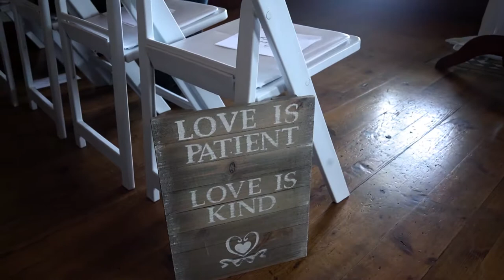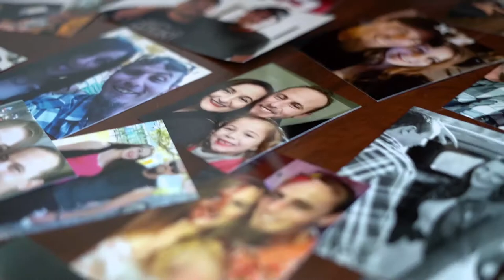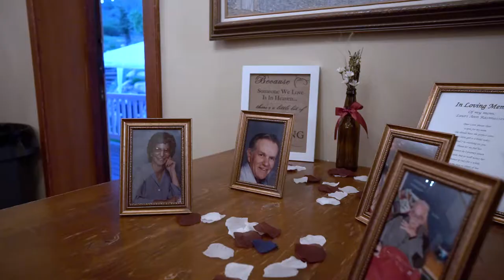This Is The Place Heritage Park Wedding Video | Sailor + Ned documentary